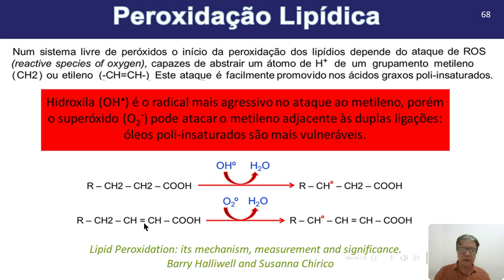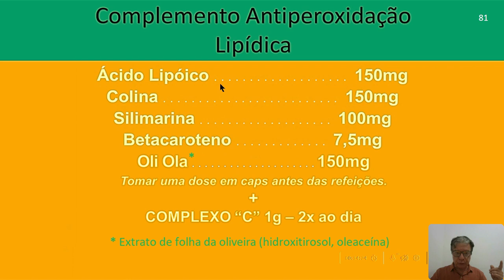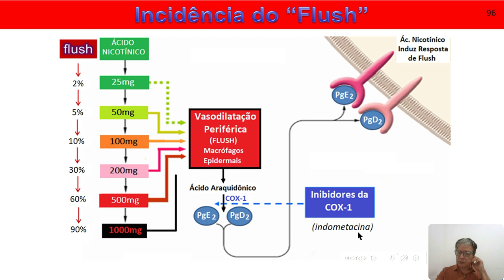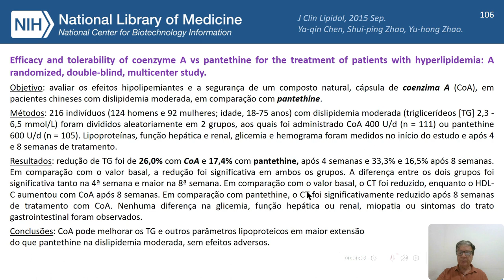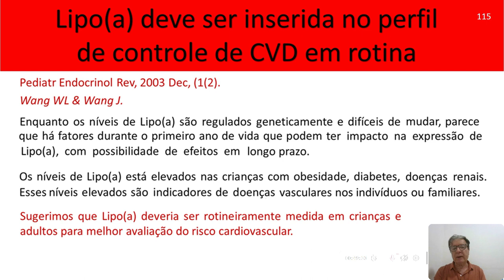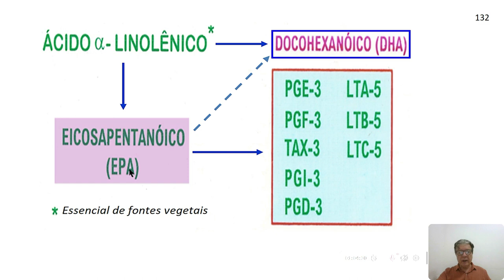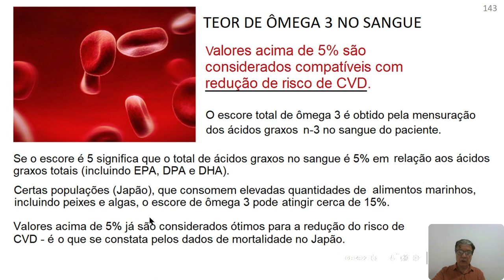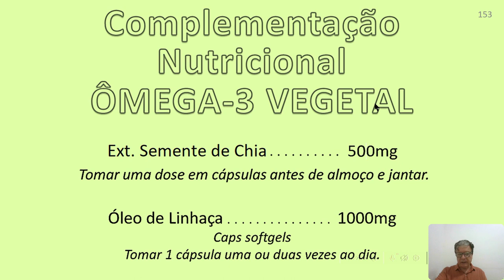Módulo 2 parte 2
Peroxidação dos lipídios e implicações na patogênese vascular, isoprostanos, formas do COMPLEXO E, polifenóis da oliveira, HDL e as paraoxonases protetoras da LDL, niacina nas dislipidemias, pantethine nas dislipidemias, Lipo(a) - um fator independente de risco para doença trombótica, protocolo de Linus Pauling para redução da Lipo(a), balança do ômega 3 / ômega 6, escore total de ômega 3 sanguíneo: novo parâmetro de avaliação de risco cardíaco, perfil dos óleos e composição de alfa linolênico.